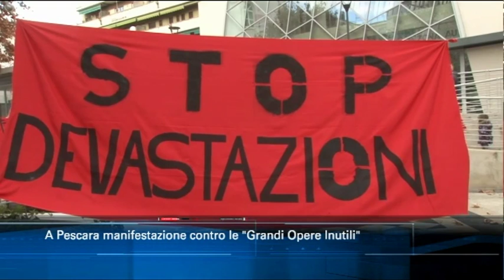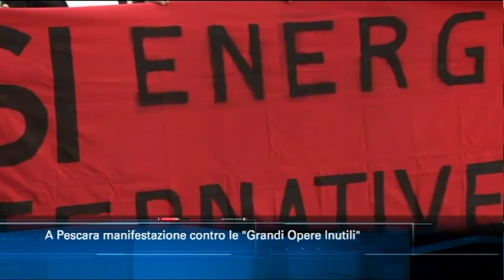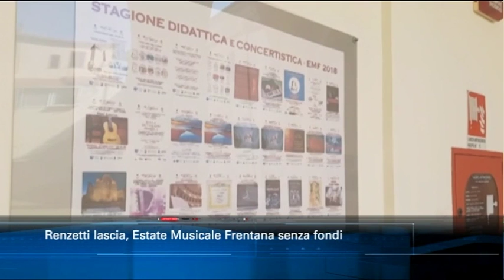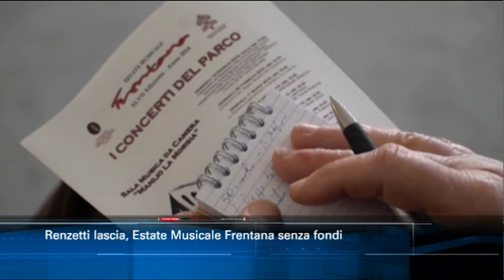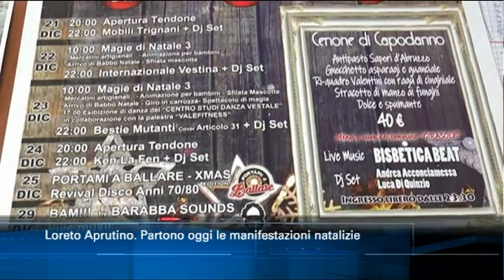TgSei edizione delle 14 di sabato 8 dicembre 2018